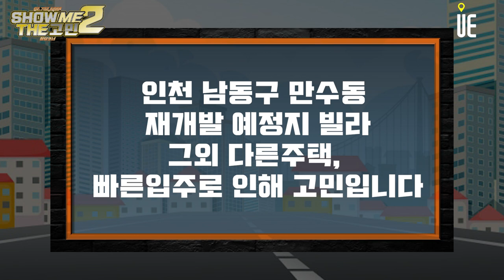인천 남동구 만수동에 빌라를 하나 보유하고 있는데 재개발 추진 가능성이 있을까요? [쇼미더고민]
[도시와경제]

인천 남동구 만수동에 빌라를 하나 보유하고 있는데 재개발 추진 가능성이 있을까요? 보유와 매도중 선택이 어렵습니다